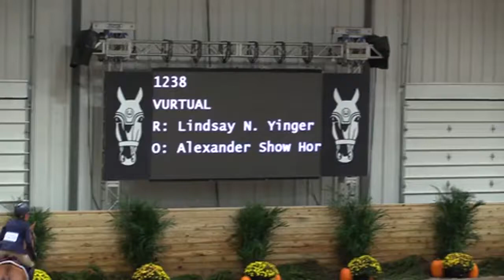Video of VURTUAL ridden by LINDSAY N. YINGER from ShowNet!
VURTUAL ridden by LINDSAY N. YINGER at World Equestrian Center Fall Classic I.  This round is from class 200, USHJA HUNTER 3' and finished 3 of 30.